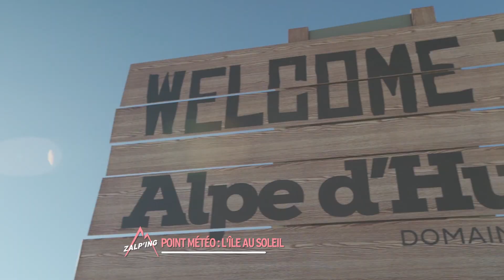Jour 1 - Retour en images sur le lancement du 25e Festival de l'Alpe d'Huez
Présentation du Jury présidé par Michèle Laroque et projection du film d'ouverture (hors compétition), Super-héros malgré lui de Philippe Lacheau avec toute sa bande.